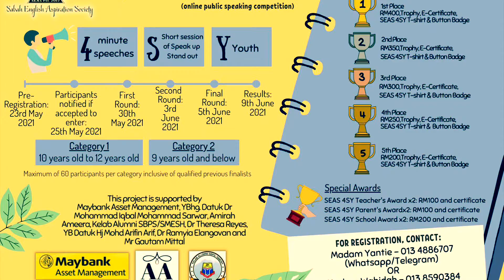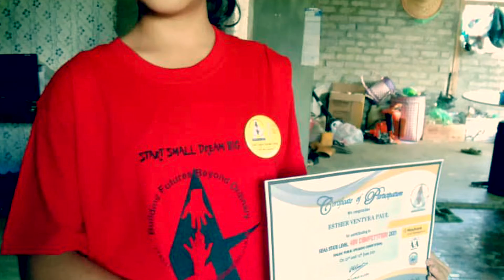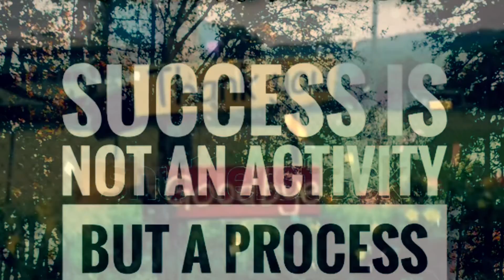SK PinRa English Panel’s Activities ‘21